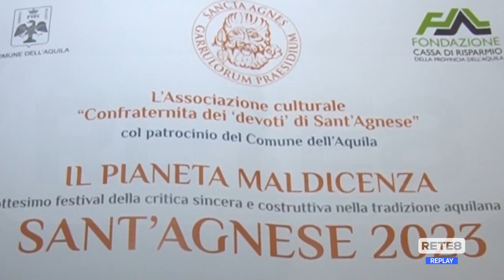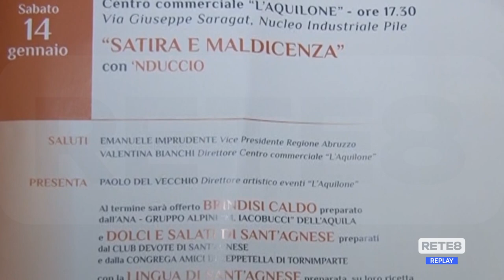L’Aquila - Presentato il Festival della Maldicenza